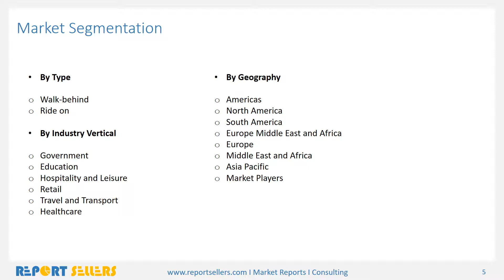Industrial Floor Scrubber Market Forecasts | Report Sellers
Global industrial floor scrubber market is anticipated to grow at a CAGR of 5.19% during the forecast period to grow to US$4.241 billion by 2022, increasing from US$3.294 billion in 2017. Industrial floor scrubbers are widely used in various industries such as healthcare and pharmaceuticals, transportation, hospitality, warehousing, and others. Factors such as growing need to reduce operational costs across industries and less maintenance are driving the demand for industrial floor scrubber machines and equipment. Growing tourism industry is another factor leading to the augmenting demand for floor scrubber in the hospitality sector worldwide. Furthermore, enforcement of stringent health and safety regulations by private and government bodies across the globe is also spurring the demand for industrial floor scrubber by various end-use industries. Rising environment sustainability issues will force industrial floor scrubber manufacturers to invest heavily in R&D activities in order to come up with efficient and eco-friendly products that use less detergent and water, thereby propelling the global market growth in the forthcoming years.